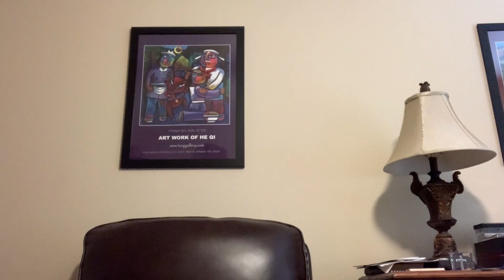Mornings with Stanley, In Christ, Wednesday Week 46